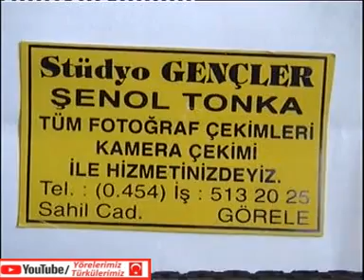Katip Şadi Görele sahilinde muhabbet horon kemençe hepsi harika (1)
VİDEO LİSTELERİMİZİN HEPSİNE BURADAN BAKABİLİRSİNİZ
merhabalar herkese tüm yörelere  uygun her şey bu kanalda olacak , karadeniz yöresi , ege yöresi, doğu yörelerimizden kesitler   her şey bu kanalda...
Kanalımızda : Kadırga , Alaca , Sis Dağı , Erikbeli , Göllüalan , Karakısrak , Honefter , Beypınarı , Güvende , Harmancık , Kazıkbeli , Fengo , Serda , Hırsafa , Acısu vb. yayla şenlikleri , yöremize özgü düğün , nişan , festival , asker eğlencesi , dernek geceleri gibi videolar bulunmaktadır. Ayrıca kemençe üstadlarımızın eski ve yeni muhabbet videoları mevuttur.